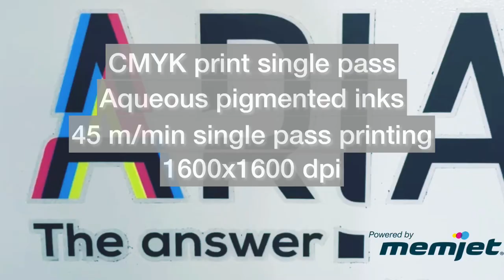Discover ARIA, the new digital printer powered by Memjet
🇬🇧 See ARIA in action: an automatic feeder for shipping bags, single-pass printing, 45 m/mm, 1600x1600 dpi.
(The video was taken during live demos @ Print4All 2022 expo)
SYSTEC, innovative imPRINTing!

🇮🇹 Scopri ARIA in azione: feeder automotico per shoppers, stampa single pass, 45 m/min, 1600x1600 dpi.
(video registrato durante le demo live alla fiera Print4All 2022)
SYSTEC, innovative imPRINTing!